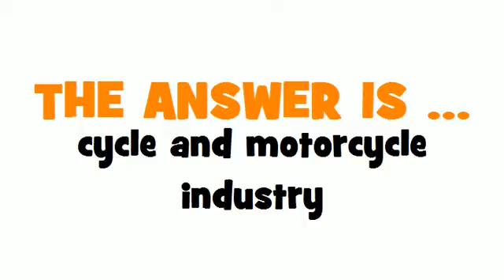SWEDISH TRANSLATION QUIZ = cykel- och motorcykelindustri